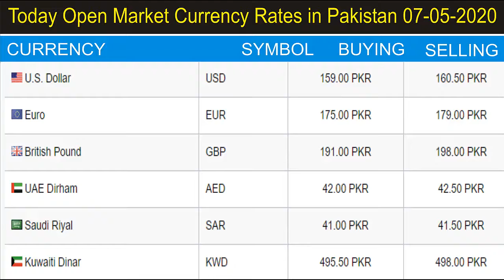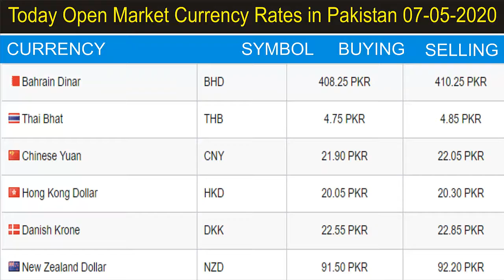Today Currency Update | Saudi Riyal | Info Tv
Today 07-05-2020 Currency Rates and update news.
Info TV